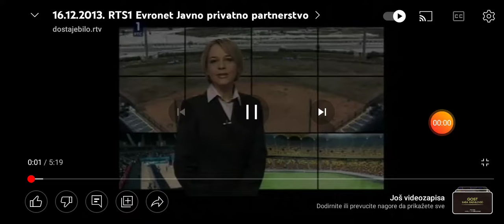Evronet RTS 1 - 03.10.2022.